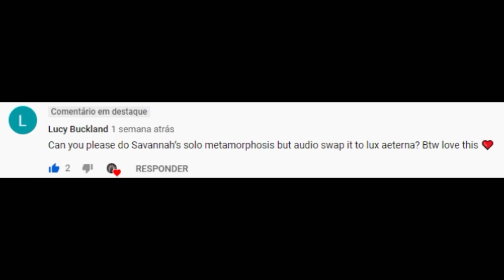Dance Moms- Savannah Kristich's Solo "Metamorphosis"- Lux Aeterna- Audio Swap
Artist: Clint Mansell & Kronos Quartet

All the copyrights for:
-Clint Mansell
-Kronos Quartet
-The movie "Requiem for a Dream"
-ALDC
-Dance Moms
-Savannah Kristich
-Lifetime